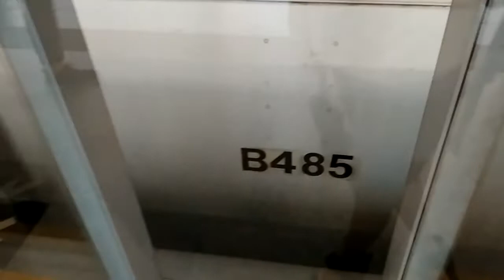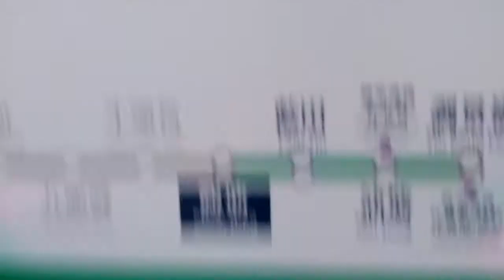往調景嶺的M Train入站及離站